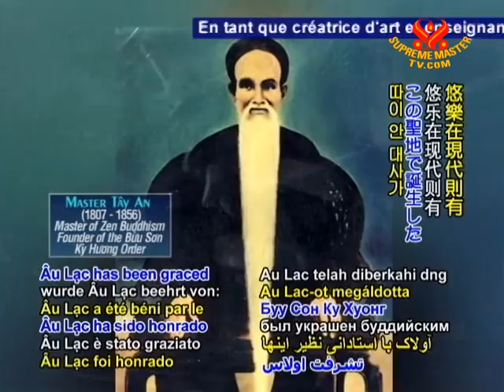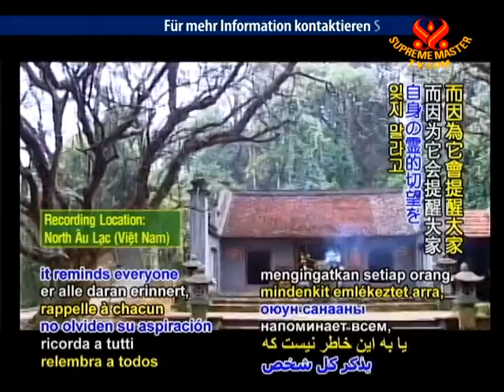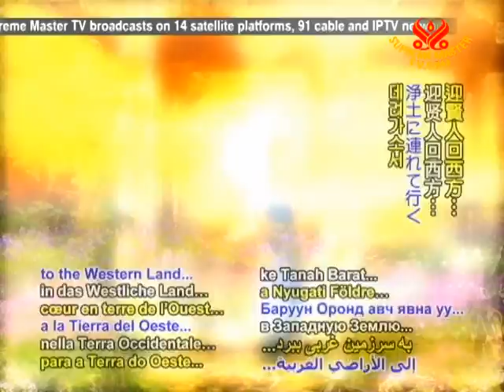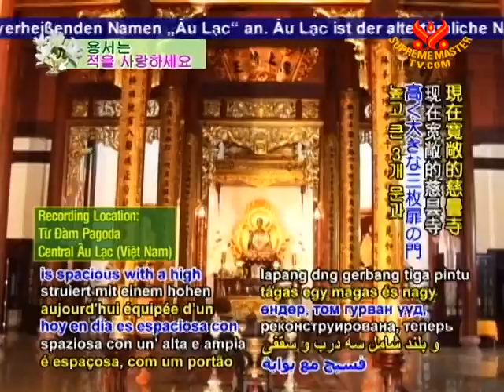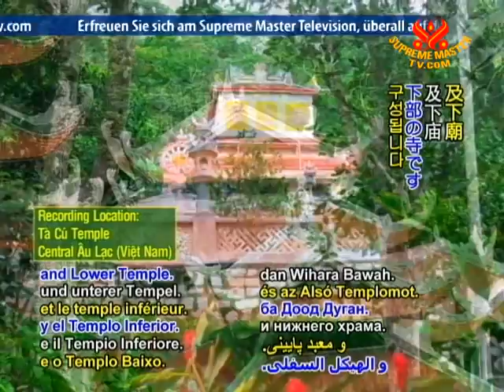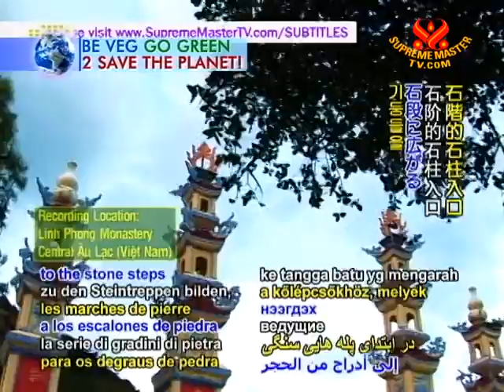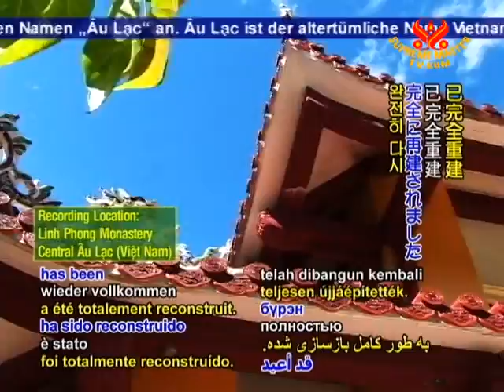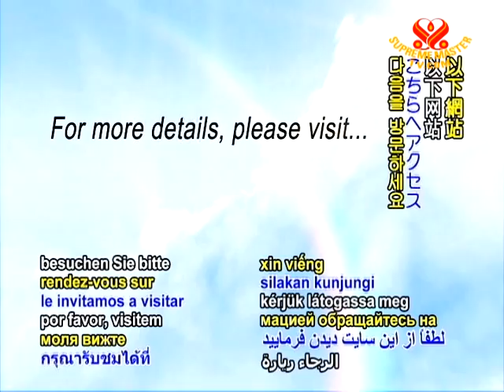Buddhist Temples in Central Âu Lạc (Vietnam):Từ Đàm Pagoda, Tà Cú Temple, & Linh Phong Mon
• AJAR1755; Aired on 5 Jul 2011